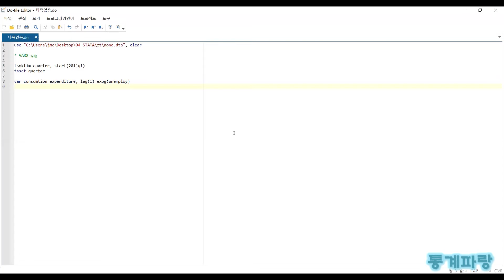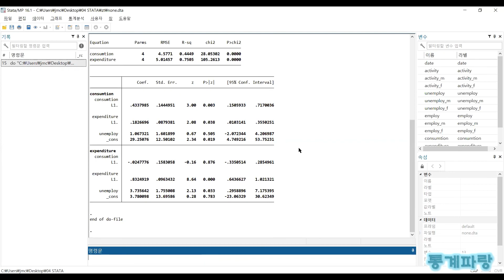STATA를 활용한 시계열분석 - (44) VARX 모형(Vector Autoregressive with Exogenous Variables Model)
VARX 모형(Vector Autoregressive with Exogenous Variables Model)

벡터자기회귀모형에 독립변수에 해당하는
외생변수가 투입되면 다음과 같습니다.

y1t = β0 + β11*y1(t-1) + β21*y2(t-1) + ε1t + β3*xt
y2t = γ0 + γ11*y1(t-1) + γ21*y2(t-1) + ε2t + γ3*xt